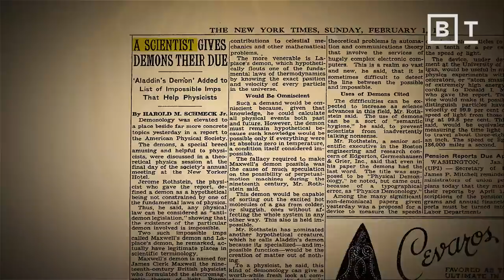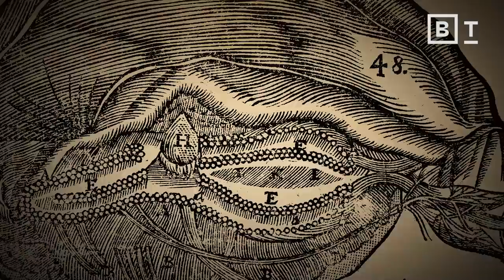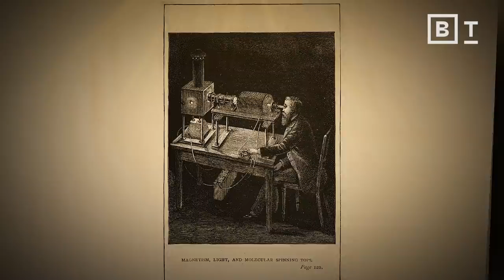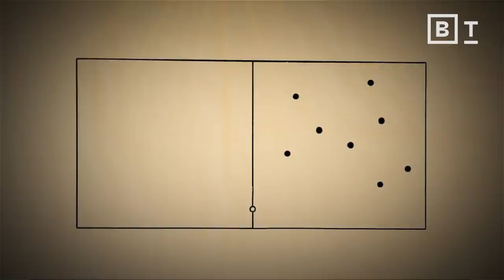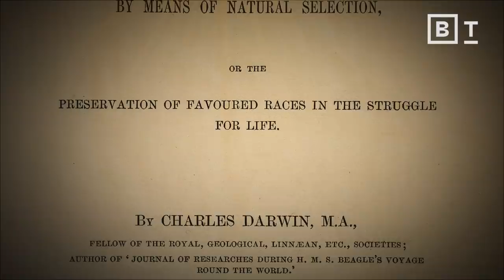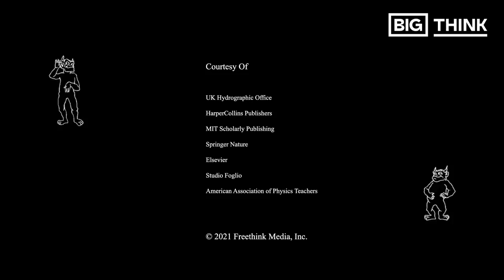The 3 ‘demons’ that haunted legendary scientists | Jimena Canales | Big Think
The 3 ‘demons’ that haunted legendary scientists, with Jimena Canales

If one opens any dictionary and you go to the entry of demon, one of the entries refers to the scientific demons. Descartes' demons, Laplace's demon, Maxwell's demon, they're not considered to be real when they're first mentioned, they're considered to be possibly real.

They're trying to find a hole in theories. What they are, in the most literal sense, are little creatures that are concocted by scientists. When they're confronted with something that they don't really understand, these creatures that we have always thought of as little entities that can bend or break the laws of nature continue to be very useful and very common ways of thinking in advancing our knowledge and understanding of the natural world.

These demons share similar characteristics to those other demons in the past, like Beelzebub and Lucifer. They can break the laws of nature, they're not necessarily evil, but they create power imbalances. They can be helpful or they can be mischievous to science.

About Jimena Canales:
Jimena Canales is an expert in 19th and 20th century history of the physical sciences, working for a better understanding of science and technology in relation to the arts and humanities.She received an M.A. and Ph.D. from Harvard University in the History of Science and a BSc in Engineering Physics from the Tecnológico de Monterrey. Her first book, A Tenth of a Second: A History  explored the relation between science and history as one of the central intellectual problems of modern times. Her widely-acclaimed second book,  The Physicist and the Philosopher: Einstein, Bergson and the Debate That Changed Our Understanding of Time has been translated in Chinese, Greek, Spanish and excerpted in other languages. Her third book Bedeviled: A Shadow History of Demons in Science, covering four-centuries of scientific discovery, is now available.

Read more of our stories on scientific demons and scientific theories:
Einstein’s demon-haunted quantum world
Has science made religion useless?
Study: Viewing religion, science as incompatible is uniquely American